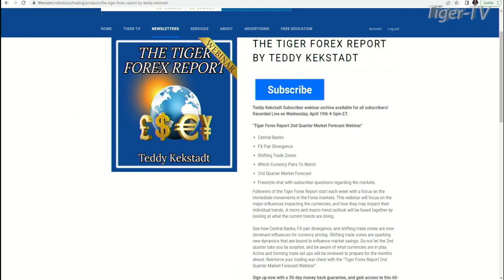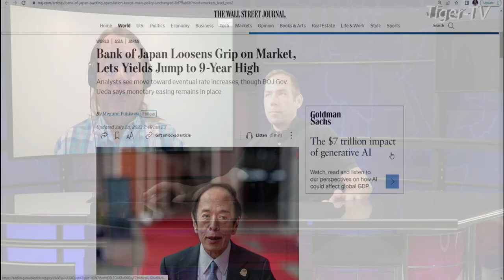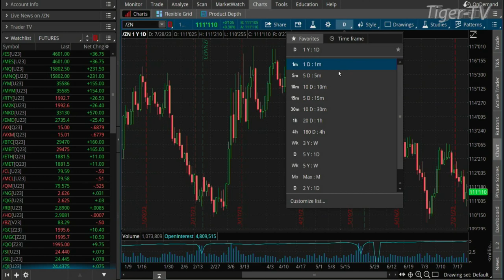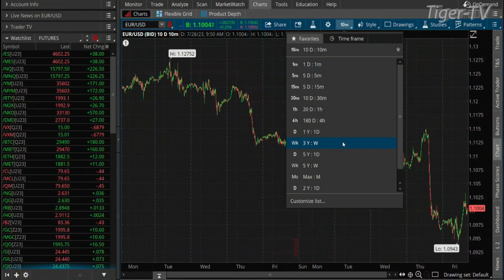July 28th, Teddy Kekstadt on The Morning Market Kickoff- 2022